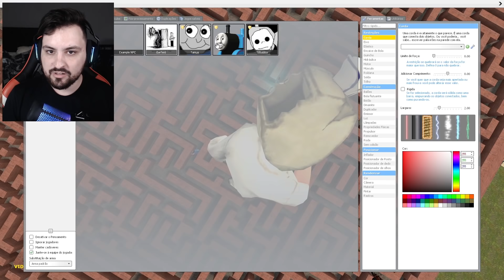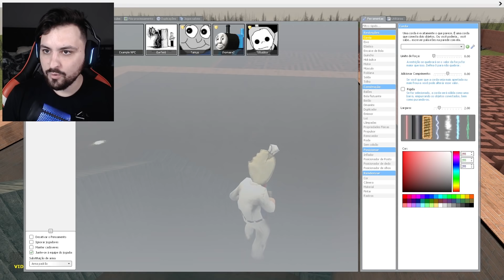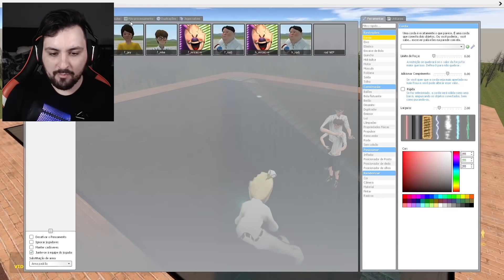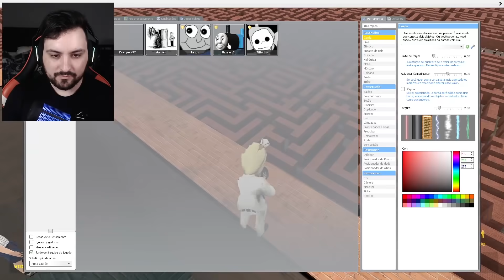SE VOCÊ VER O THOMAS.EXE EM UM LABIRINTO, FUJA RAPIDO !! - NightExtreme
Thomas.Exe e nesse vídeo acabei jogando Garrys Mod em uma versão aonde estamos em um labirinto cheio de thomas o tremzinho do mal e nosso objetivo é atravessar ele enquanto o thomas.exe nos persegue, espero que gostem!!

Steam ► NightExtreme

Vídeos Anteriores►